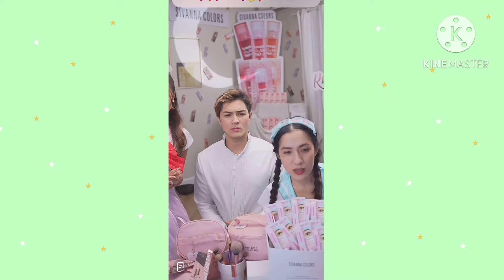บ้านปอทเจส ❤️ บ้านนี้มีรัก 🌸🥰🌼🩷💕